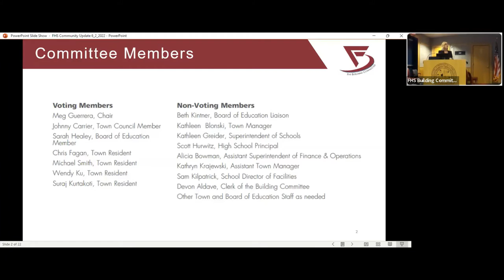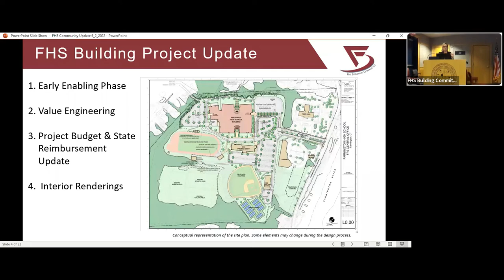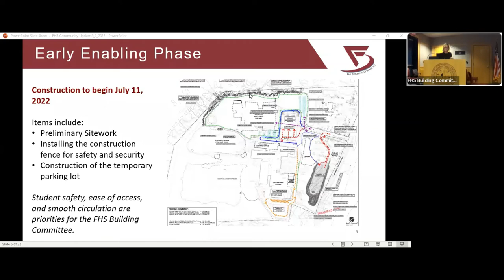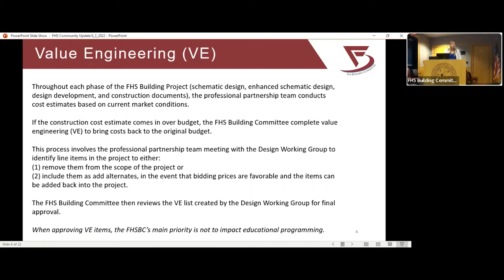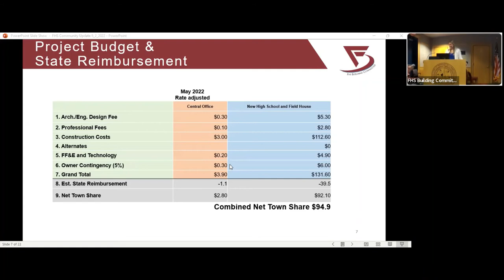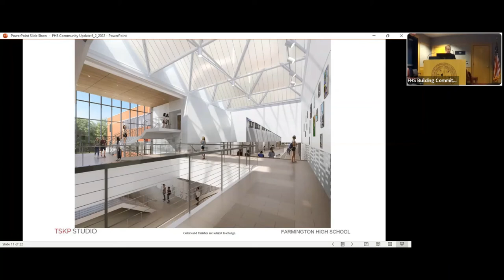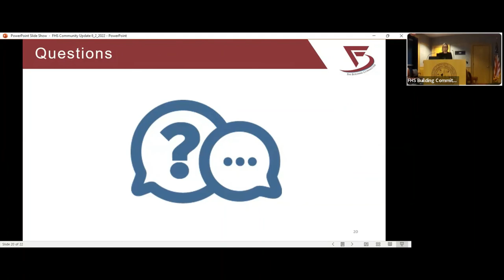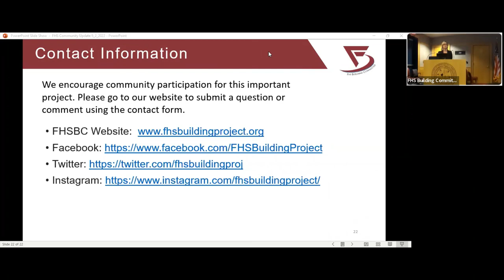Farmington High School Building Committee - Community Presentation - June 2, 2022